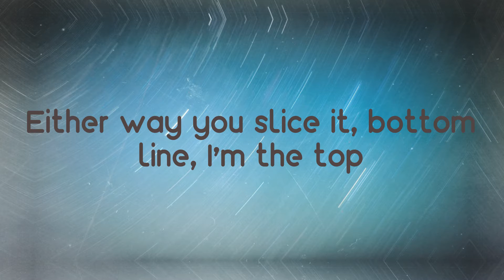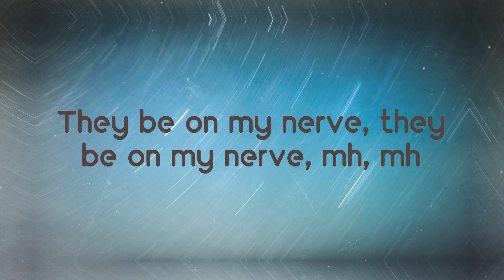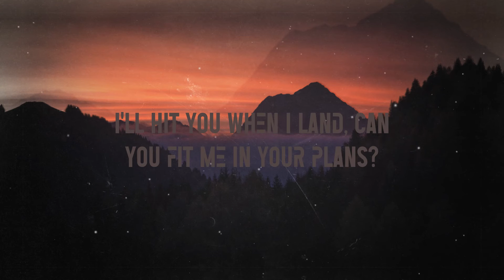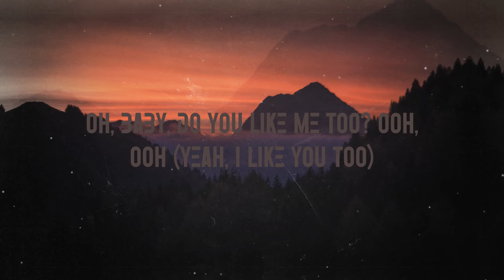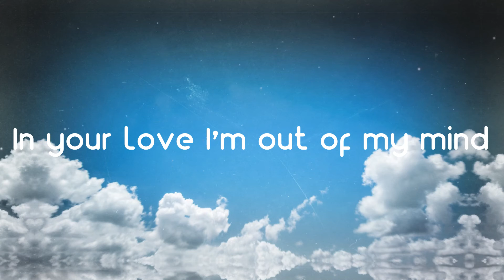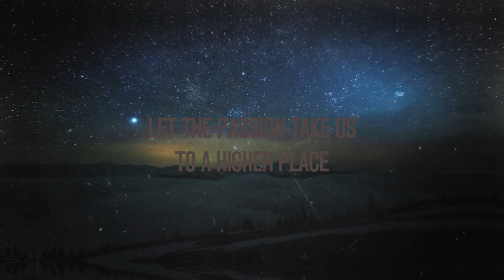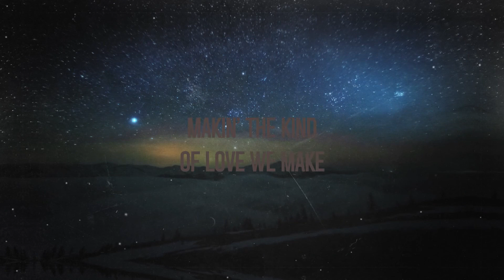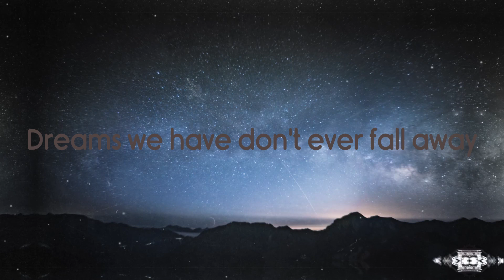Hot Shit - Cardi B, Ye & Lil Durk (Lyrics) 🦋